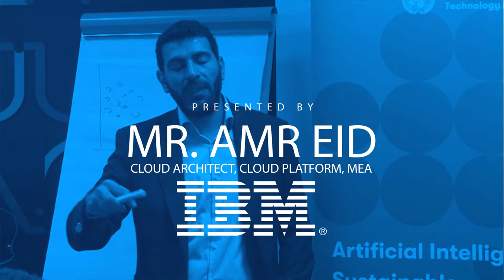استشاري أنظمة الصحية في فعالية (تكنو فاشون): الأستاذ عبدالرحمن الشوادفي*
UNTIL - Blockchain TechNovation Talk
للمزيد من المعلومات: